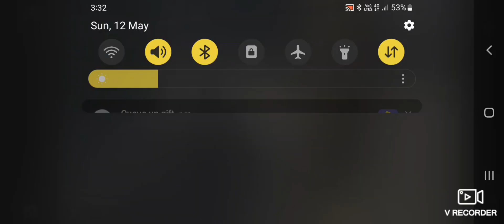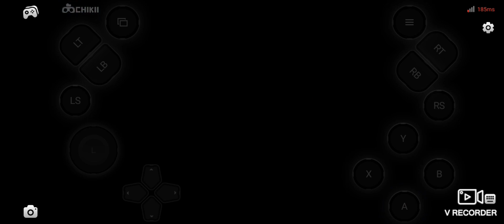Grand Theft Auto: V - Chikii Emulator SD The Jewel Store Job ( Loud ) Mission #13 12Th May 2024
NEW DATE - 12th May 2024 - Sunday - 5.00

missions on gtav

Missions - prologu - 00.35
Missions - Frankli And Lamer #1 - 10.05
Missions - Repossession #2 - 0.32
Mission - Complications #3 - 1.31
Mission - Father/Son #4 - 2.49
Mission - Chop #5 - 0.30
Mission - Marriage Counseling #6 - 0.25
Mission - Daddy's Little Girl #7 - 0.18
Mission - Friend Request #8 - 0.56
Mission - The Long Stretch #9 - 0.46
Mission - The Good Husband #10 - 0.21
Mission - Casing The Jewel Store - 0.28
Mission - Carbine Rifles - No Now
Mission - The Jewel Store Job ( Loud ) #13 - 0:01